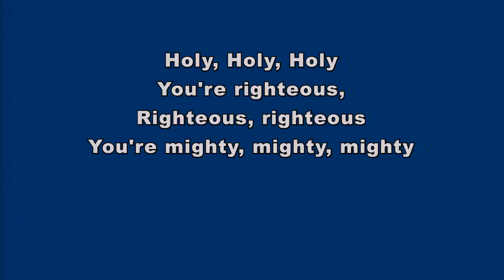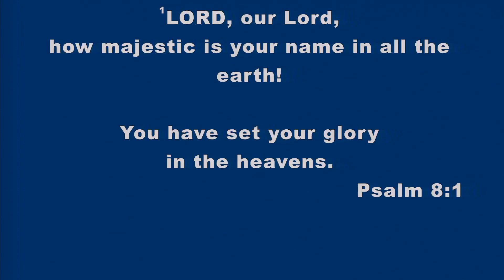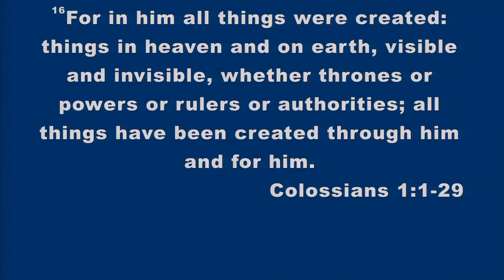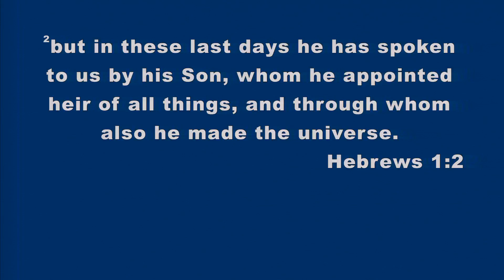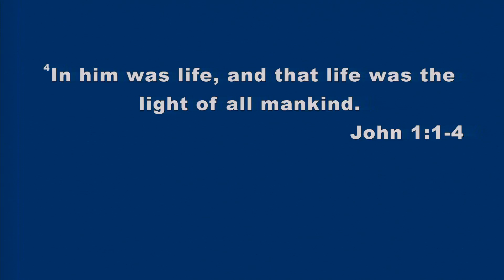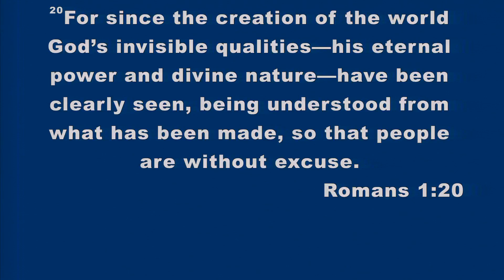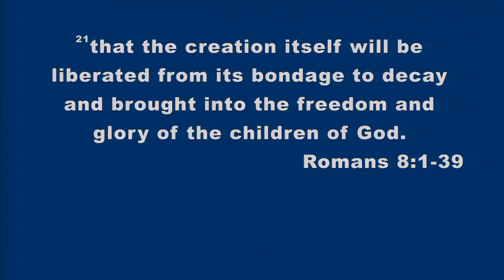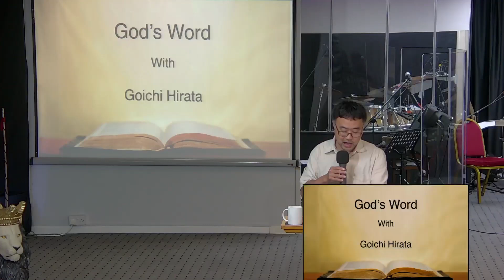[CCC] Sunday meeting 14/07/2024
Word by Goichi Hirata : “The simplicity of being a Christian “